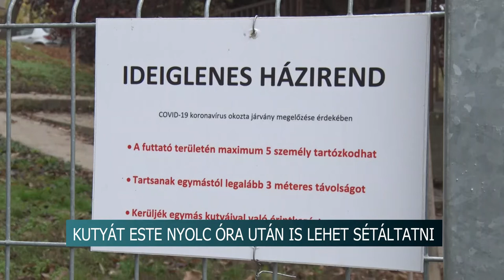20201111 hirado megis lehet kutyat setaltatni